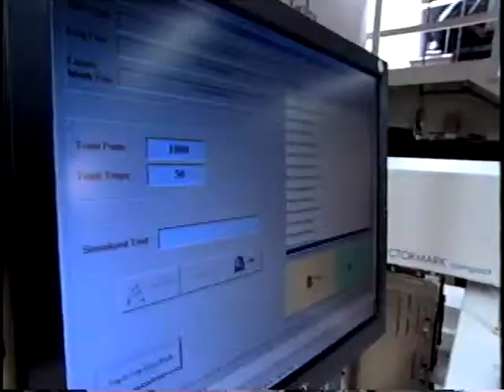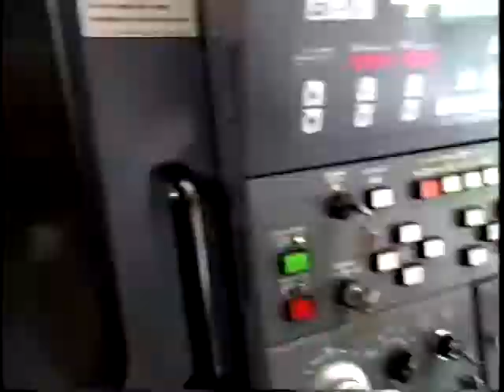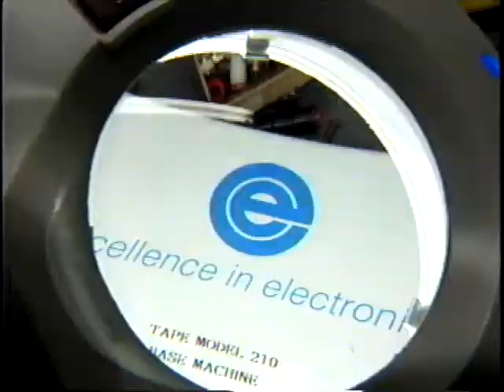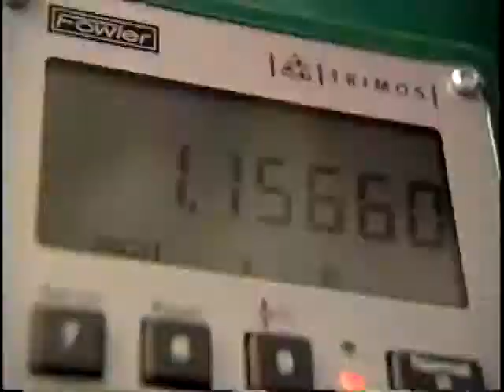Exatron - Winners Circle - Terry Bradshaw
In the fall of 2004, Exatron was chosen by MSNBC as the company of the week.  In this video Terry Bradshaw talks about Exatron Inc.